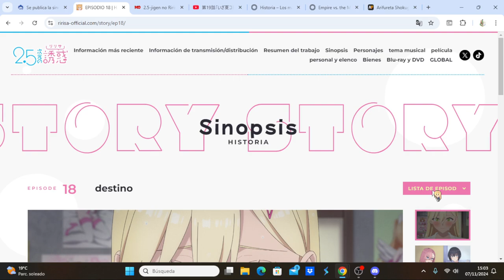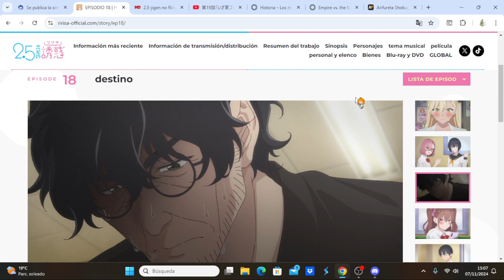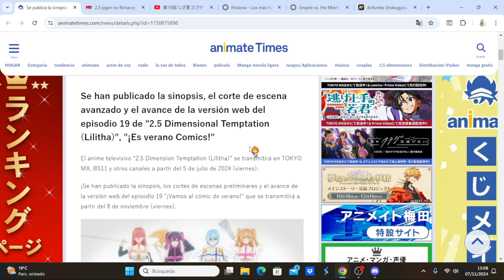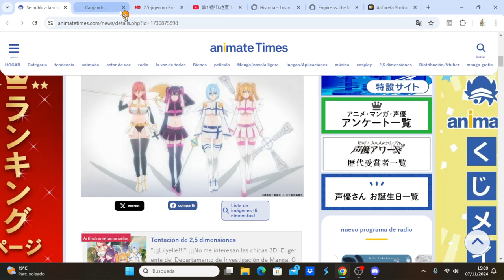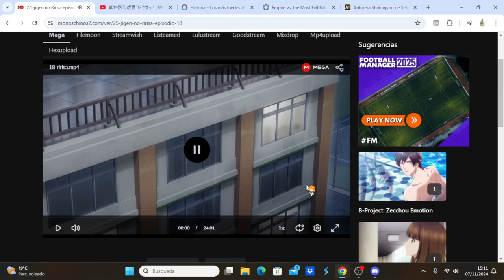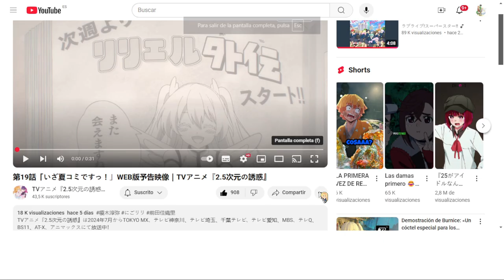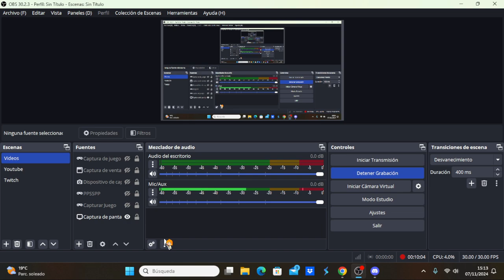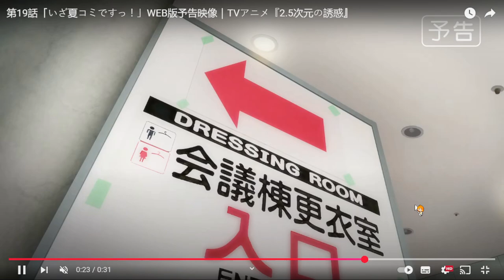2.5-jigen no Ririsa comentando avance del capítulo 19